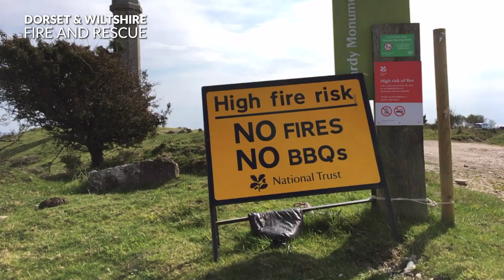We are Dorset & Wiltshire Fire and Rescue Service!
Of course we respond to emergencies. But there's so much more that we do within our communities.

Like what you see? Then why not come and work for us or volunteer.